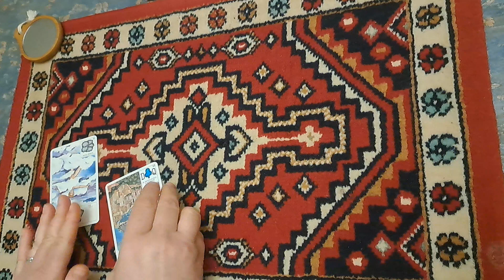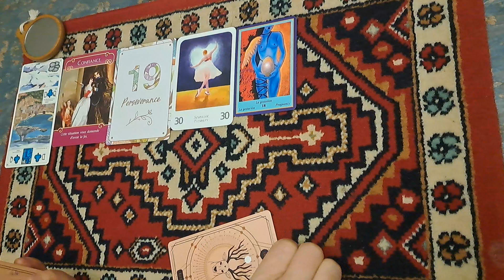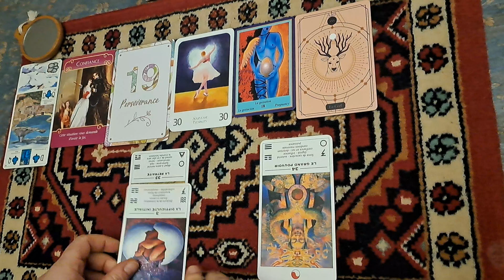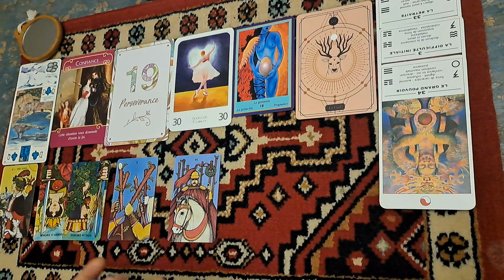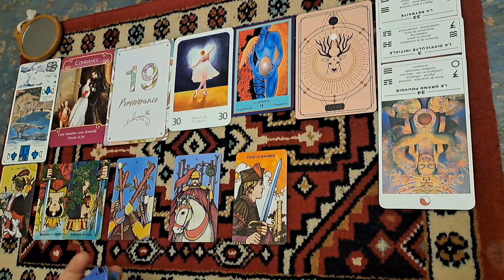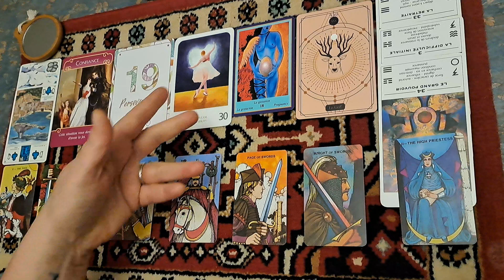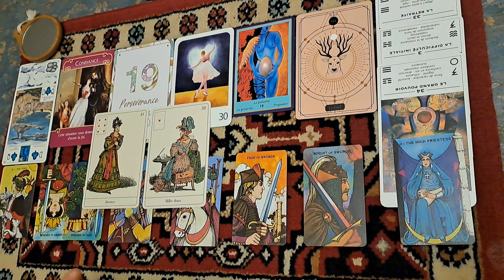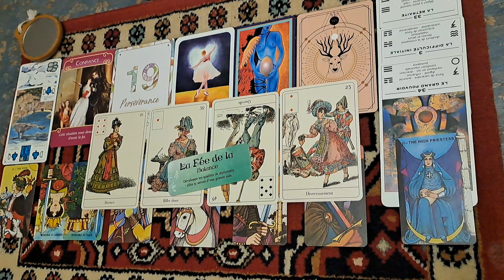🪷😇Un lien particulier à la spiritualité